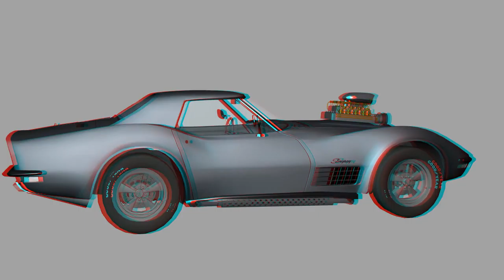1970 Corvette Stingray 3D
3D Anaglyph Animation of a 1970 Corvette Stingray - Red n Blue glasses to view in 3D - 3D Models available at - FIND for your 3D rendering. Modeling, Scene set-Up,Animation by "ProLithic3D/ZarDay321"
Real World detail for High End 3D Application, Create Youtube Movies
Posters, Video Shorts, Facebook Video of Rotating Bikes, Cars, Aircraft People, Characters, Architecture, and a Bunch of Awesome SciFi Sets.Want a 3D Model Created/Tweaked for Your use..Message/Friend Built from Blueprints not 3D Scanner, & Takes a Little Time to get the ultimate detail for Reality.